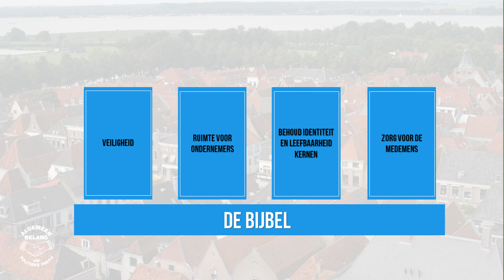Speerpunten Gemeenteraadsverkiezingen 2018 - Algemeen Belang Elburg